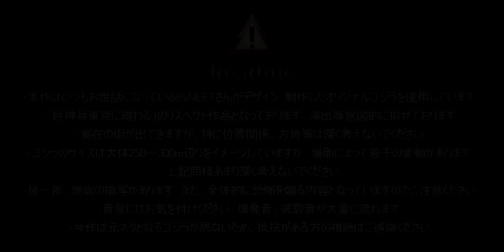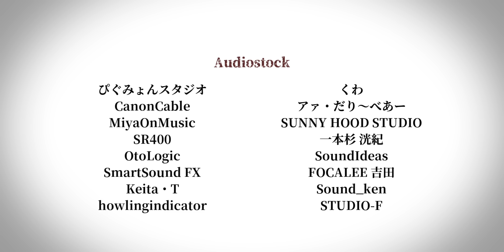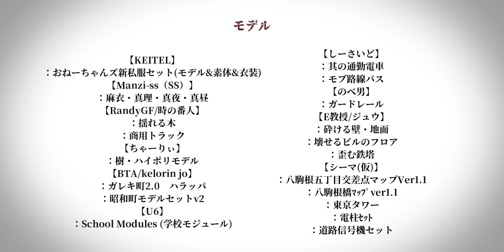【MMD】ゴジラ -死星の刻限-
海が枯れ、山が削げ、生命が消え、やがて空が見えなくなる。

The oceans dry up, the mountains are scraped away, life disappears, and eventually the sky becomes invisible.

クレジットで一か所【】が【」になってますがお気になさらず…

こちら、ByNEETさんのオリジナルデザインのゴジラですが、「ゴジラ・ネメシス」と名付けさせていただきました。

This Godzilla's name is “Godzilla Nemesis.”